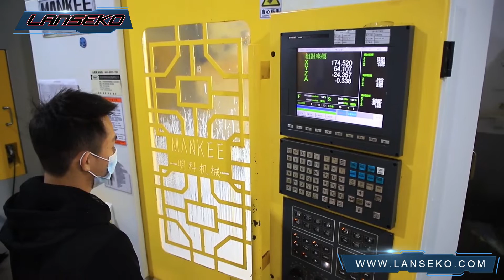Lanseko is professional in developing and producing LED Headlight Bulb,Car Light Accessories etc.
LANSEKO Limited was founded in 2014 by Peter Lei. The founder of Peter building the factory in 2007, the early products is HID digital ballast. Till now, the product lines mainly include 9 series products, and offer the best solutions for vehicular lighting.